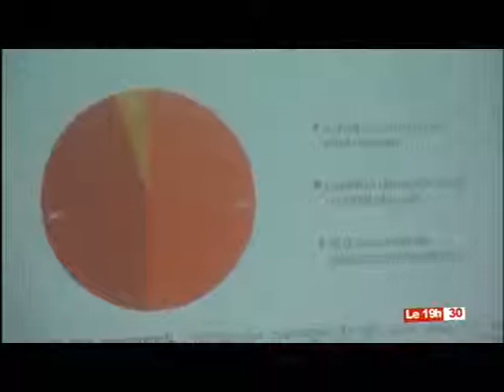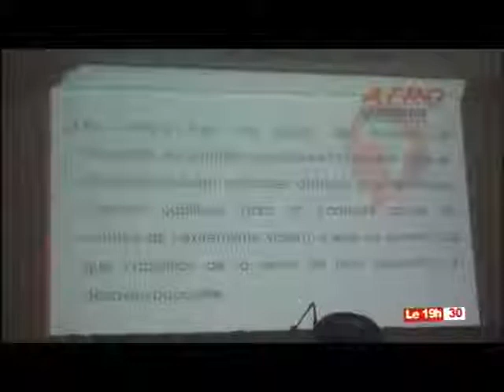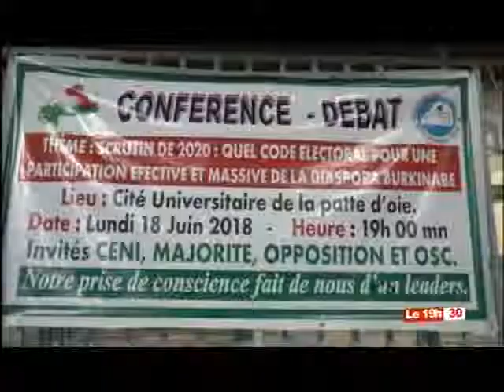LE 19H30 DU 20 JUIN 2018